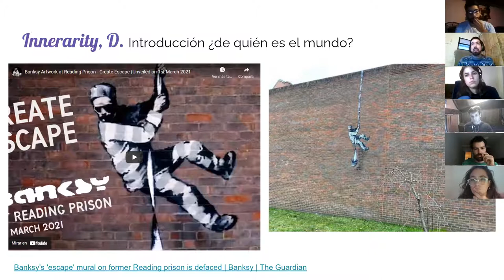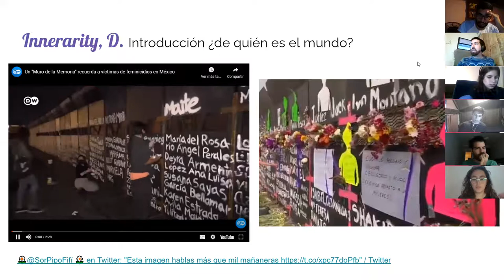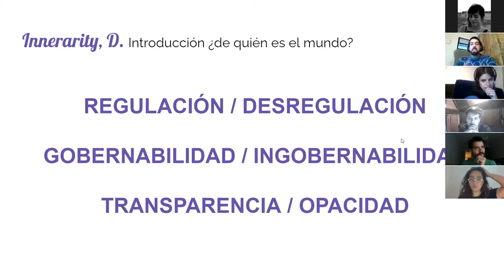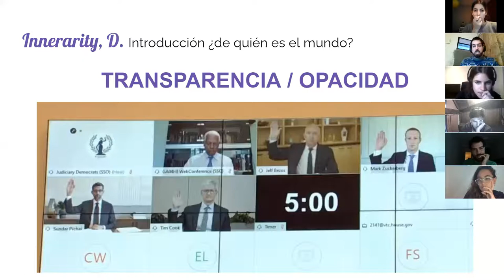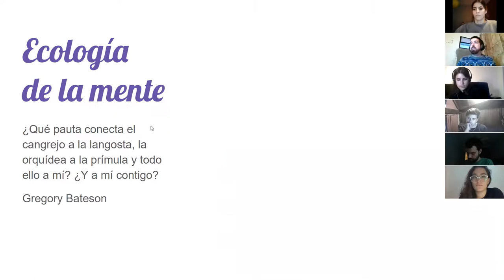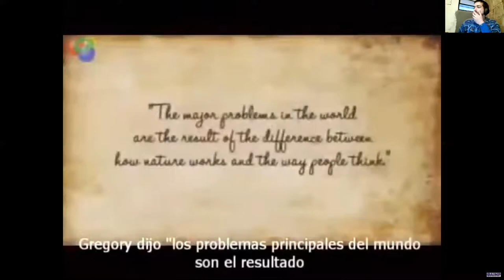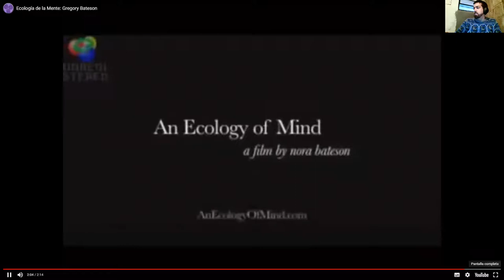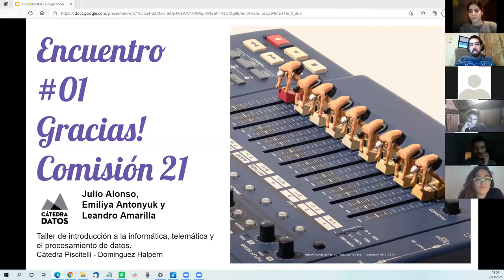21Comisión | Encuentro #01: Introducción "Un mundo de todos y de nadie"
En este video abordamos la introducción al libro de Daniel Innerarity "Un mundo de todos y de nadie" y nos planteamos las primeras preguntas sobre como encuadraremos el trabajo de esta cursada.